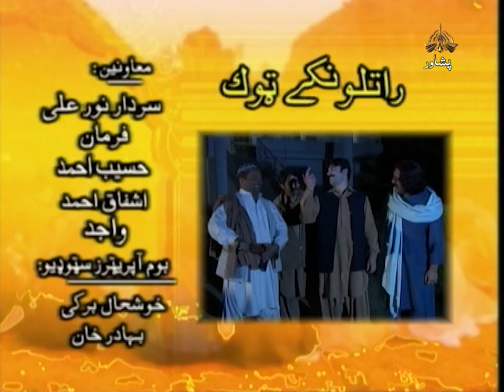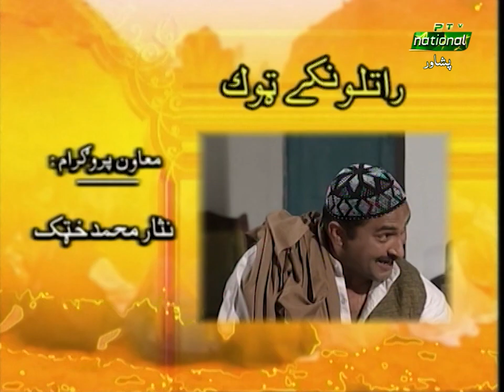Riwaaj | Episode 8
Artists: Asif Khan, Javed Babar, Najeeba Faiz, Nazia, Samina Seher, Nadia Ali, Nisha Khan, Sajjad Tor, Dr. Ikram, Lal Muhammad Aman and Others
Writer: Fareed Ullah Shah Hisas
Title: Ahmad Ali
Editing Wasif Majeed
Cameraman: Ashiq Hussain, Shams-ul-Arifeen, Muhammad Fayaz, Wajid Hussain, Afzal Durrani
Boom Operator: Iftikhar Ali Shah, Khushal Barqi, Bahadar Khan
Engineers: Sabz Ali, Aslam Khan, Muhammad Rameea, Abdul Rahim, Shahzad Khattak, Saeed Ullah Jan, Sajjad Khan, Irfan Ullah
Marketing Coordinators: Sadiq Ullah Khattak
Set Design: Latif Khan
Produced and Directed By: Ijaz Ahmad Niazi